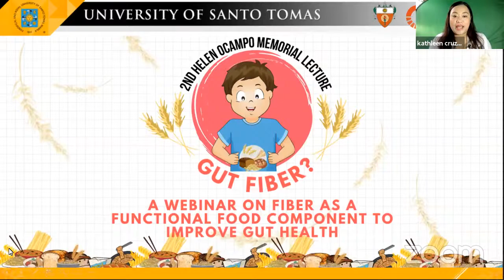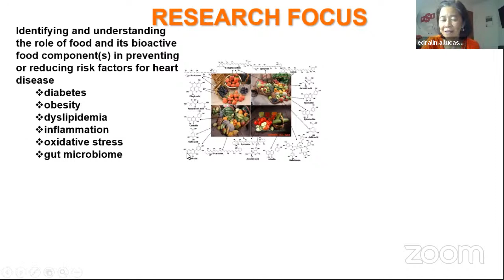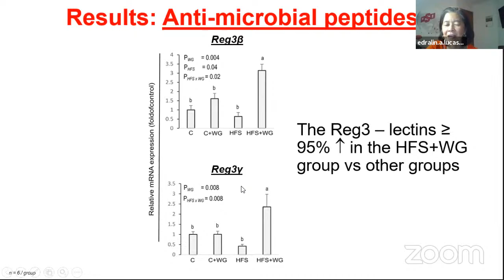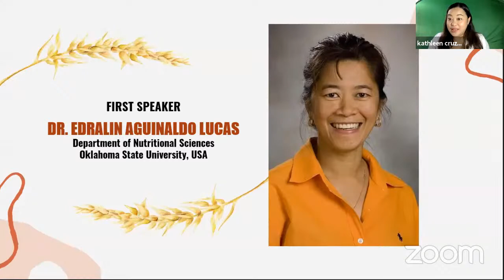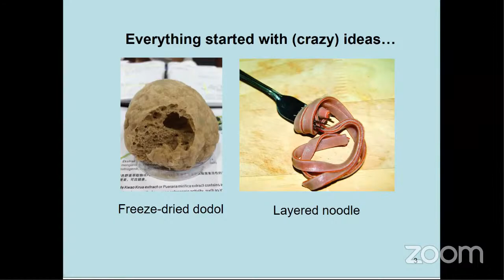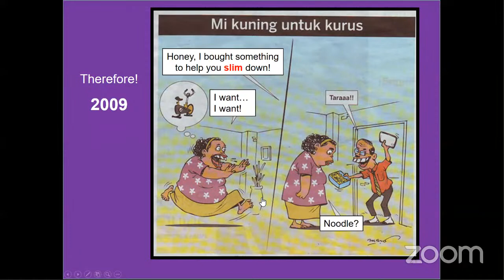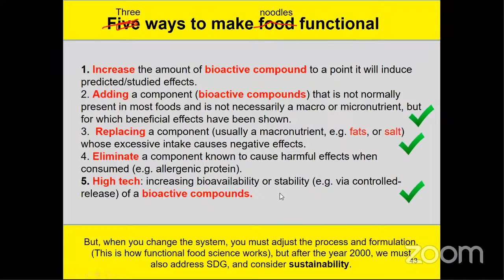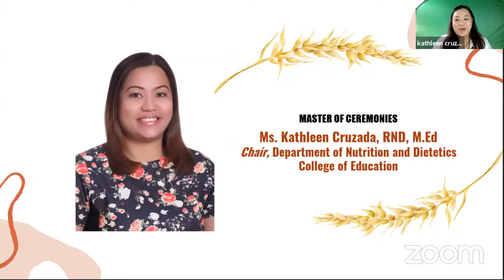2nd Helen Ocampo Memorial Lecture Gut Fiber